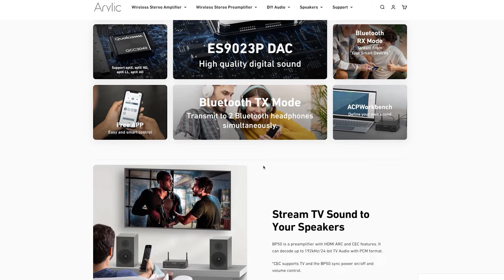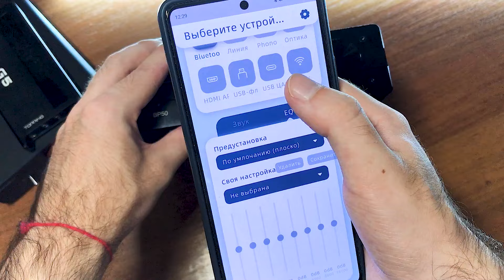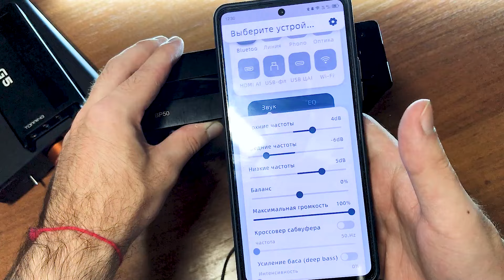Предварительный усилитель с большими возможностями: обзор Arylic BP50.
🏆Сегодня в этом подробном обзоре поговорим об очень интересном пред-усилителе BP50 с огромной кучей возможностей от компании ARYLIC.
👉Купить пред-усилитель ARYLIC BP50 на Aliexpress
👉Купить пред-усилитель ARYLIC BP50 на официальном сайте:
00:00 - Вступление
00:43 - Комплектация
01:07 - Внешний вид пред-усилителя
02:53 - Технические характеристики
03:55 - Приложение для смартфона Go Control
05:50 - С чем я его использовал и мое мнение о звуке
07:46 - Вывод по наушникам